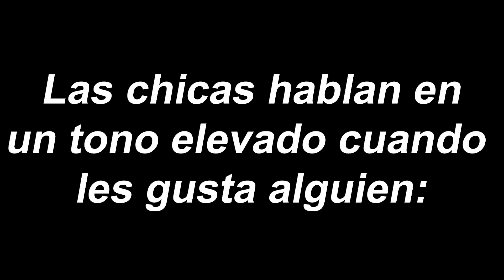C3jita X Duxita Real???